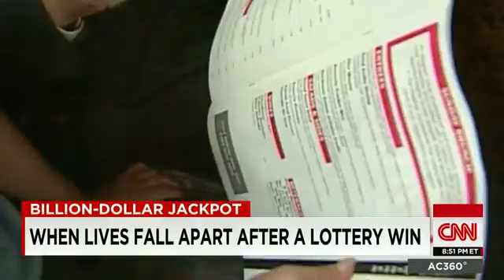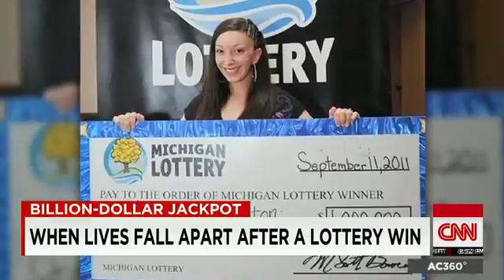Jackpot américain de 1.6 milliards de dollars